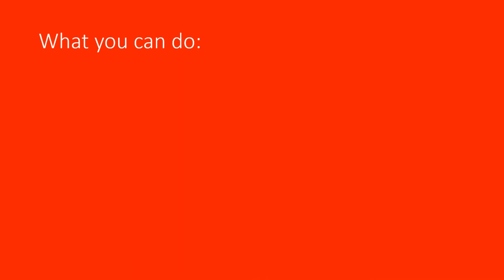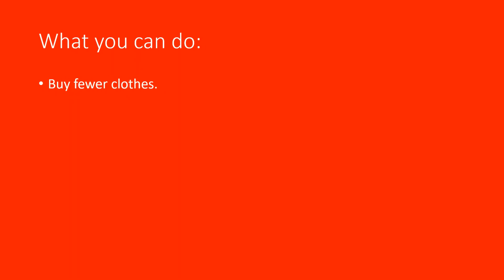Fast Fashion Animation, by James, 14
James created this incredible stop-start animation using lego to explore the topic of fast fashion, the impacts it has on people and the planet, and what we can all do to make our wardrobes more sustainable in the future!